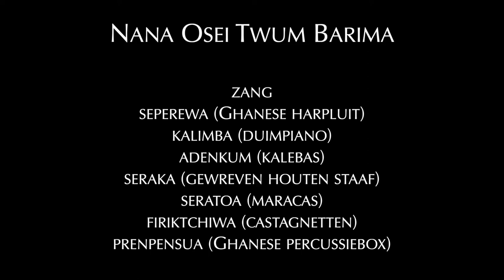Nana Osei Twum Barima @ De Centrale (27/03/2023)